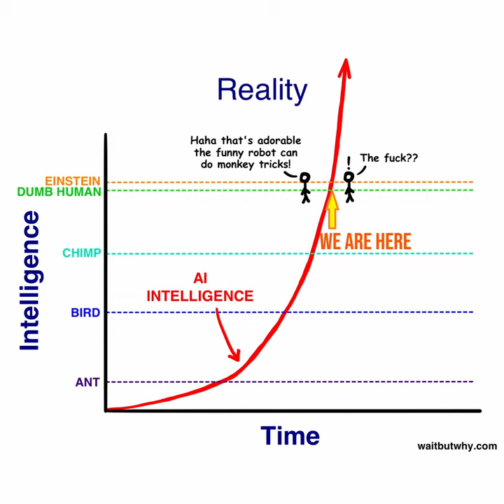FSD For Dummies - Level 4 FSD Arrives 2022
Lots of rumors about FSD, but nobody knows when it will be ready for public release.
In a recent Lex Fridman interview, Elon  said FSD should arrive in 2022. But he's been promising this as since 2018, so why is it different this time?
In this short video I'll show why,
and I'll add a graph for Dummies!